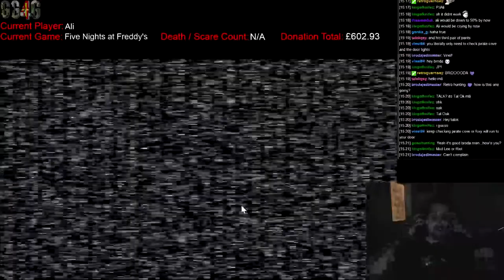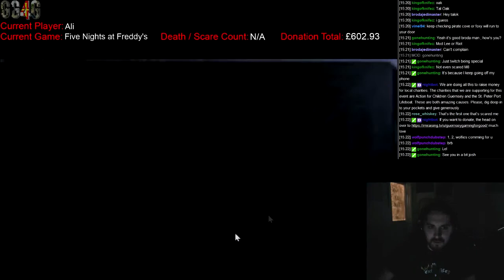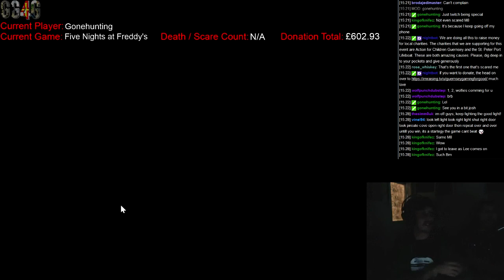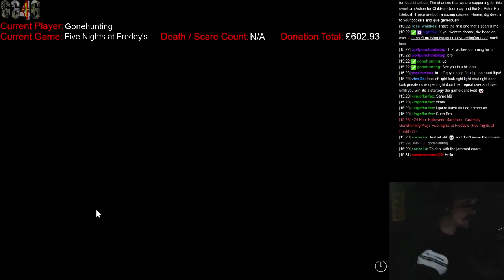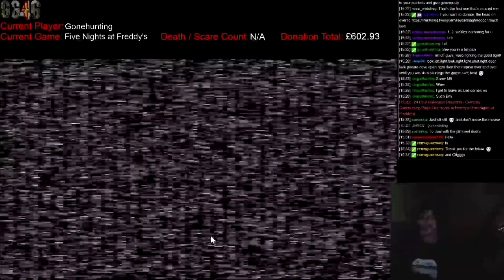TG GH Plays Five Nights at Freddy's - 2014 GG4G Halloween Marathon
Triple G and Gonehunting try to get past night 2 of Five Nights at Freddy's

Video 21 of the Halloween Marathon